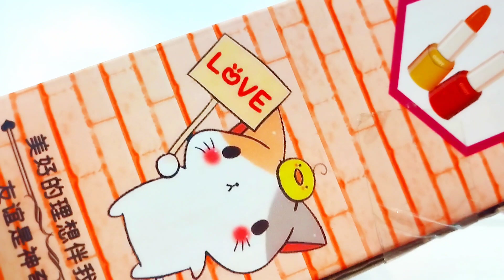🌈 Very Beautiful Doll 😍 Dog's 👍 toys doll dog #